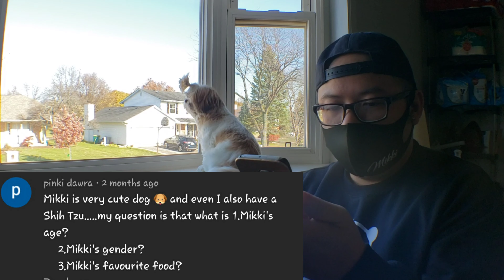SHIH TZU PUPPY PREDICTS 2020 ELECTION | Questions and Answers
Hi everyone! on Todays video we will be answering all of Mikki's Shih Tzu question you ask for us!!

Sweet Potatoe/Salmon

Variety Pack

MIKKI'S CRATE

MIKKI'S BED